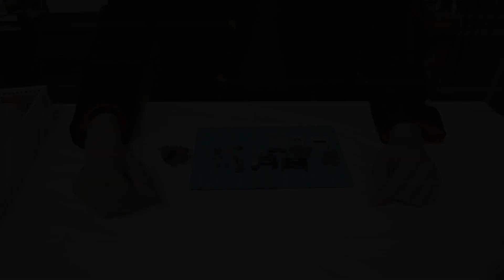ガンプラ製作動画／RX78-1プロトタイプガンダム 04胴体2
ガンプラ団の団長が製作する『RX-78-1プロトタイプガンダム(MG)』の製作動画です。
今回で胴体が完成しました。

‹ここまでのプロトタイプガンダムの製作で使用している物（リンク先：Amazon）›

ＭＧ 1/100 RX-78-1 プロトタイプガンダム

スミ入れ塗料 (グレー) (40ml) 【HTRC 3】

タミヤウェザリングマスター Fセット (金属色)

タミヤスプレー No.17 TS-17 アルミシルバー 85017 【HTRC 2.1】